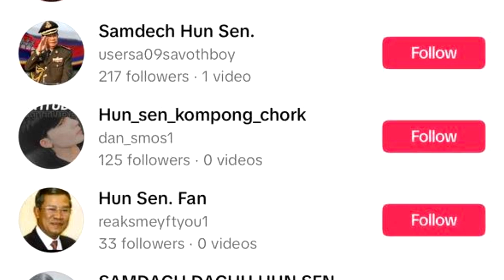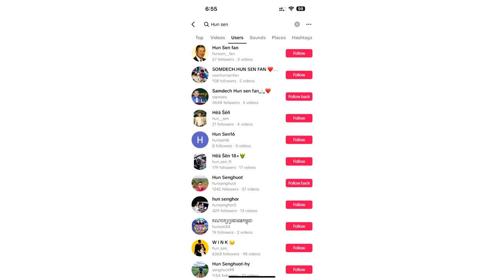ក្ដៅៗសម្តេចតេជោ ស្នើឱ្យអ្នកដែលយកឈ្មោះ និងរូបភាពសម្តេចទៅបង្កើត TikTok សូមលុបចេញវិញជាបន្ទាន់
សូមអធ្យាស្រ័យ

ចំពោះការមិនបានតប ខំមិនបានគ្រប់គ្នា

Ms Socheata